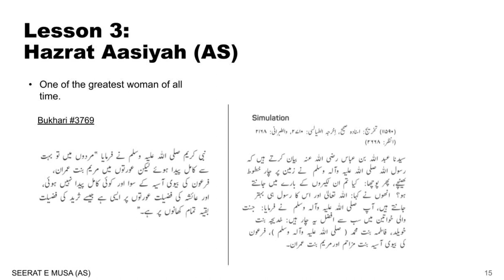Ep.5 Life & Events of Musa (AS) and Jews from Quran | Awais Naseer Academy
واٹس ایپ گروپ:
مزید معلومات اور ویڈیوز کے لیے ہمارا واٹس ایپ گروپ جوائن کریں: